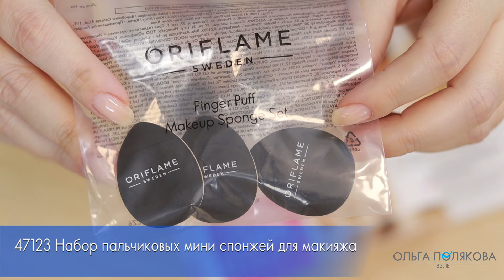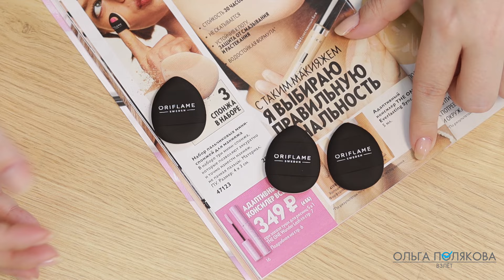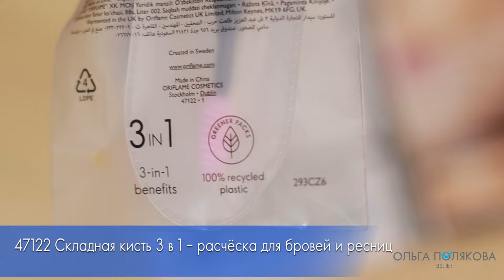ТЕСТ ДРАЙВ 47377 тушь 5 в 1 THE ONE Wonder Lash 47123 набор мини-спонжей 47122 складная кисть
0:00 ТЕСТ ДРАЙВ 47377 тушь для ресниц 5 в 1 THE ONE Wonder Lash 47123 набор пальчиковых мини спонжей 47122 складная кисть

00:26 47123 Набор пальчиковых мини спонжей для макияжа Finger Puff Makeup Sponge Set
02:29 тестирую спонж
04:48 47377 Многофункциональная тушь для ресниц 5 в 1 THE ONE Wonder Lash. Лимитированный выпуск 5-in-1 Wonder Lash 17th Birthday Mascara - Black
07:30 тестирую тушь
09:50 47122 Складная кисть 3 в 1 – расчёска для бровей и ресниц 3-in-1 Foldable Brush
13:00 результат после нанесения туши

Напишите мне о том, что вы ко мне зарегистрировались любым удобным для вас способом.